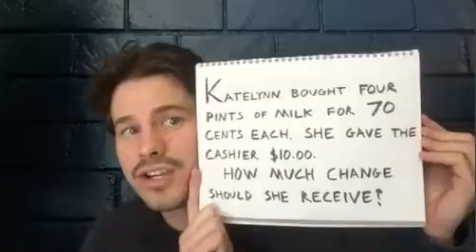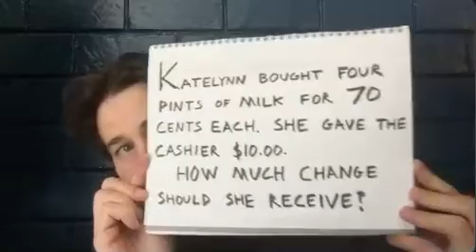Third Grade Problemoftheday with TV and Film Actor Jason Ritter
We invite third grade students to solve this math problem and share their thinking with friends, parents, and teachers. You've got this third graders!
Challenge problem: Add sales tax for your home state to the total!